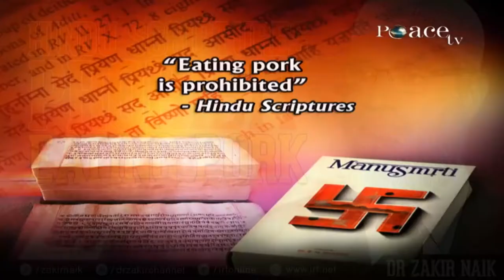HINDU SCRIPTURES PROHIBIT EATING PORK DR ZAKIR NAIK YouTube